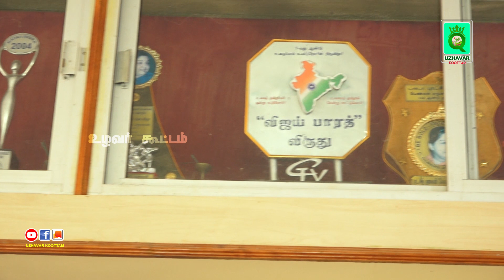3வது தலைமுறை மாட்டு பண்ணை | 22 years successful DairyFarm in Tamil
Mr.Manoj Kumar,
Aravind Gau Seve India PVT LTD
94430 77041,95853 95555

Queen media is platform to promote your short films, Album Songs, Web series, Concept videos.

Priority promotional support for movie teasers, trailers, lyrical video, song videos